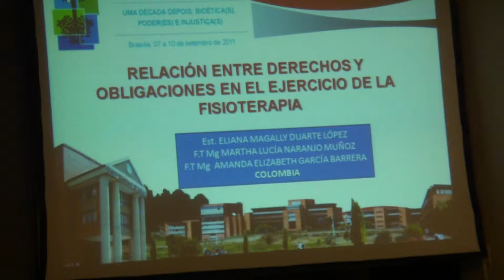BIOÉTICA CONGRESS 2011 20